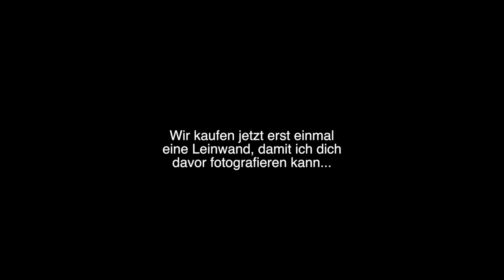Milan Pavlovic zu Gast bei Balkanblogger Carpoolkaraoke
Was hat er uns mit seiner legendären Comedy-Rolle als Dino Mehmeda Mujkic in der beliebtesten Comedy-Serie Bosnien-Herzegowinas "Lud, Zbunjen, Normalan" zum Lachen gebracht! Dass Milan Pavlovic auch privat ziemlich viel mit seinem lustigen Seriencharakter gemein hat, davon konnte sich Sabina überzeugen. Sie lud den Bud Spencer des Balkans zu einer musikalischen Autofahrt ein, bei der es viel zu essen, lachen und philosophieren gab. Er verriet, für welche Sängerin er schwärmt, und weshalb er sich von seinen Dates mit Frauen nur an die Restaurant-Rechnungen und Grinsen der Kellner erinnert.